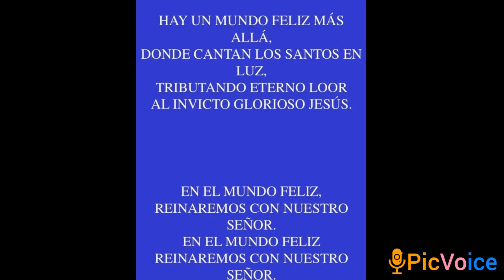En el mundo feliz.... David Obregón Montemorelos NL